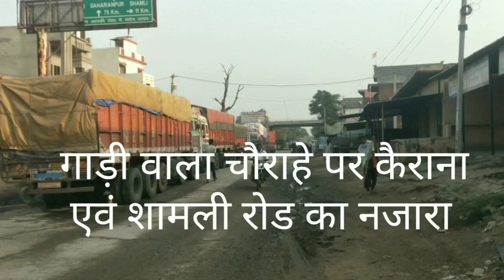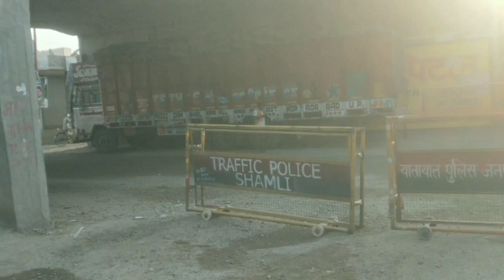हाईवे पर जाम, जनता बदहाल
.          बदहाल
व्यवस्था हो रही गड़बड़झाला,
   परेशान नगर एवं ग्राम वासी हैं।
दो प्रदेशों के बीच फंसा मामला,
   किसान ,जनता को परेशानी हैं।
कहीं भी बेचें किसान फसल को
    केंद्र  सरकार ने दी आजादी है।
सड़क पर जाम, गड़बड़झाला,
    जिम्मेदार कहां, तंग हर प्राणी है।
गुरुवार तड़के से बिडौली पुल पर
    जाम, शुक्रवार में भी बदहाली हैं।
                         प्रेम चन्द वर्मा